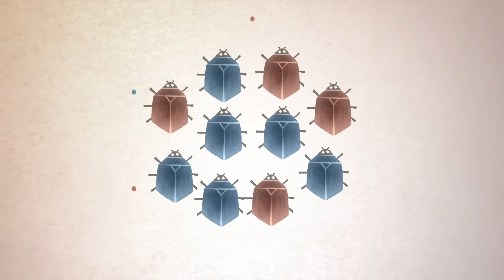Is human evolution speeding up or slowing down? - Laurence Hurst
Download a free audiobook version of "Sapiens" and support TED-Ed's nonprofit mission

In the past 3,000 years, many populations have evolved genetic adaptations to their local environments. People in Siberia and the high arctic are uniquely adapted to survive extreme cold. The Bajau people can dive 70 meters and stay underwater for almost 15 minutes. So what are other recent changes? And will our technological innovations impact our evolution? Laurence Hurst investigates.

Lesson by Laurence Hurst, directed by Philip Piaget & Rikke Planeta.

Thank you so much to our patrons for your support! Without you this video would not be possible!